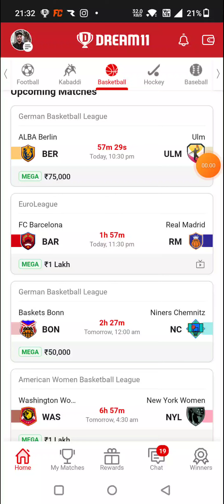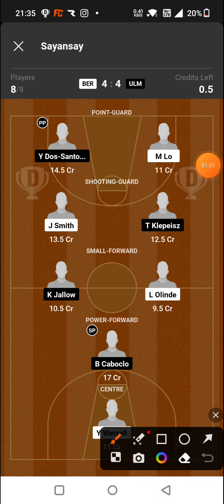BER vs ULM BASKETBALL DREAM11 TEAM PREDICTION TODAY MATCH | GERMAN BASKETBALL LEAGUE DREAM11 TEAM